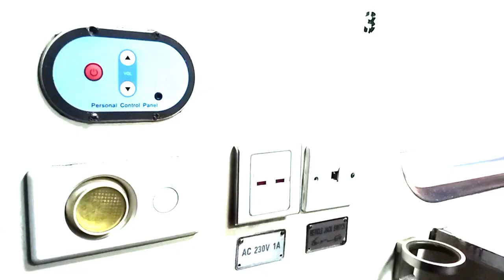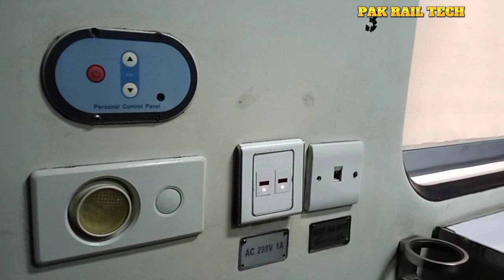Good News for Families & Couples | 2 & 4 Person Private Cabins | AC Sleeper Class restored in Trains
Assalamualaikum Friends in this video watch the latest updates about Restoration of luxurious AC Sleeper Class in trains.
Pakistan Railways restored 2 & 4 Person Private Rooms in Trains.
Latest Updates of Pakistan Railways.
Latest News of Pakistan Railways.
AC Sleeper Class in trains.